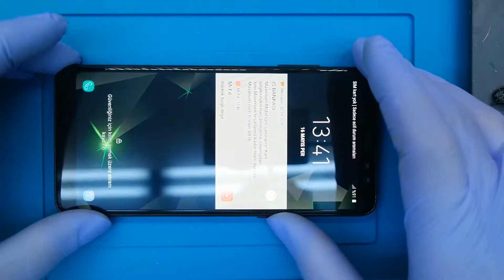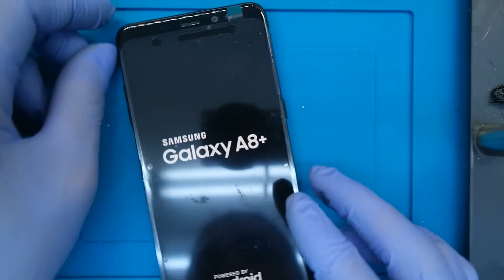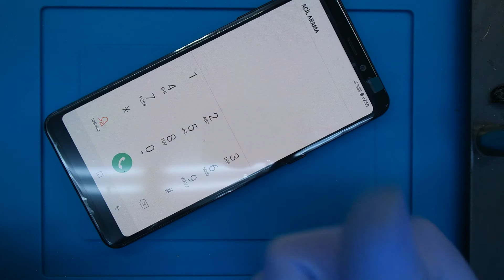Samsung A8 Plus ekran değişimi A730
Samsung A8 Plus ekran değişimi cep telefon ekran değişimi,sarj soket değişimi,batarya değişimi,vb,bütün işlemler en güvenilir ,en profesyonel 6 ay garantili,kırılmaz cam hediyeli,ücretsiz kargo,hemen teslim ,hiç bir bilgi silinmeden Sadece Tufan iletişim farkıyla hizmetinizdeyiz.

SAMSUNG GALAXY A8 PLUS EKRAN DEĞİŞİMİ NASIL YAPILIR ?

Samsung A8 Plus ekran fiyatımız 620 TL Teknik servis, tamir, bakım ve onarım bölümümüzde alanında uzman teknisyenlerimiz tarafından son teknoloji profesyonel ekipmanlar ve tamir gereçleri kullanılarak huawei ekran değişimi işleminiz, günlük iş yoğunlumuza göre 30 dakika ile 2 saat arasında yapılarak siz değerli müşterilerimize teslim edilir. Firmamızda yaptığımız tüm ekran değişimi işlemleri 6 ay yedek parça ve işçilik garantilidir.

Samsung ekran değişimi yaparken en sağlıklı ve en uzun ömürlü olan %100 orjinal ekran kulanmaktayız.Orjinal ekran değişimleri uzun vadede en başarılı olan yöntemdir.

Samsung Ekran değişimlerinde kullandığımız tüm ekran yedek parça ürünleri piyasada orijinal olarak kabul gören orjinal kalite ekranlardan oluşmakta ve anlaşmalı olduğumuz orjinal cep telefonu yedek parça toptancıları tarafından tüm kontrolleri yapıldıktan sonra elimize ulaşmaktadır. huawei ekran değişimi işleminin ardından teknik servis ekibimiz cep telefonunuzun ekran,dokunmatik ve parlaklık testlerini tamamlayıp yeni ekran üzerine ücretsiz Xiaomi mi ekran koruyucu kırılmaz cam yapıştırdıktan sonra cihazınızı size teslim ediyoruz.
EKRANINIZ SAĞLAM İSE SADECE ÖN CAMI DEĞİŞECEK DURUMLARDA

Samsung Galaxy A8 Plus Cam Değişimi

Samsung A730 Galaxy Cam Değişimi - Cihazınızın ekranı çatladı ve kırıldıysa, Görüntü var, kullanabiliyorsanız, çatlayan cam yüzünden komple ekran değiştirmek zorunda kalmayın.800 TL gibi paralar ödeyip orjinal görünümlü yan sanayi ekranlar taktırmayın.

Biz Telefontamircin Ekibi olarak sizlere kurumsal bir hizmet sunuyoruz.

Cihazınızın kırık olan ön camını Özel Endüstriyel Makineler vasıtasıyla kolayca söküyoruz.

Stoklarımızdaki Samsung Galaxy Orjinal Ön Camlarımızdan bir tanesini alarak OCA Maddesini uyguluyoruz.

SAMSUNG Galaxy A8 Plus İLE İLGİLİ DİĞER YAPTIĞIMIZ İŞLEMLER

Samsung Galaxy A8 Plus Kamera değişimi
Samsung Galaxy A8 Plus Arka Kapak Değişimi
Samsung A730 Arka Kapak Değişimi: cep telefonlarımızı günlük hayatımızda kulandığımız zamanlarda talihsiz kazalar sonucunda kırılan arka kapaklar orjinal bir şekilde mağazamız değiştirmektedir.Ürünlerimiz kesinlikle orjinal olup mağazamız tarafında renk atması ve benzeri hatalar sonucunda oluşacak sorunlara karşı 6 ay garanti vermektedir.
Samsung Galaxy A8 Plus Cep telefon Hoparlör tamiri
Samsung A730 Hoparlör Değişimi:Cep telefon sorunların en çok raslanan ses problemlerin başında gelen zil ses müzik sesi ve benzeri ses sorunların çözümü olraka firmamız orjinal parça değişimi yapılmaktadır.Telefonunuz ilk aldığınız gün gibi orjinal sesine sahip olur firmamız takılan bütün parçalar orjinal olup mağazamızca 6 ay garanti vermekteyiz.
Samsung Galaxy A8 Plus Mikrofon Değişimi
Samsung A730